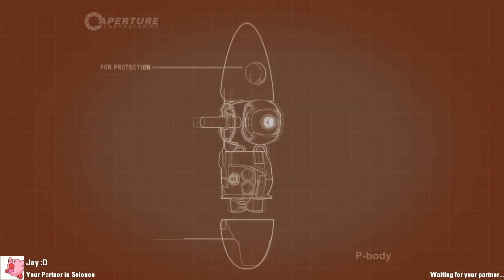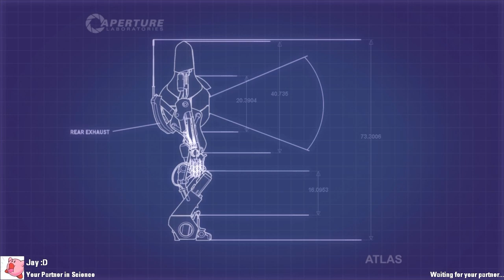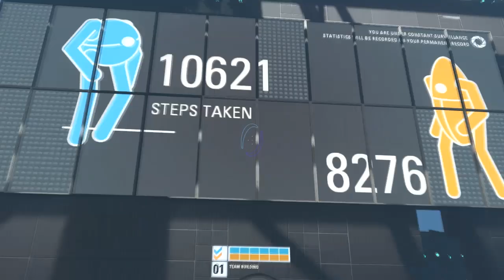Let's Play Portal 2 [CO-OP] - Part 4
Tasteful fadeouts.